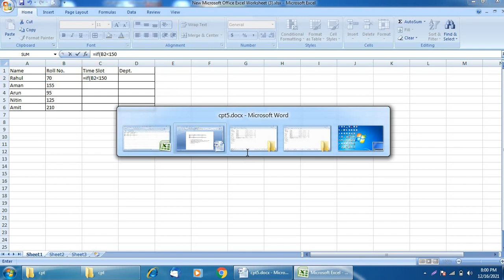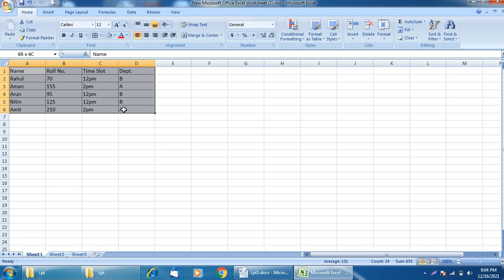High Court Spreadsheet Exam - Practice Test 2021- 5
I am using Excel 2007, Kindly do practice on latest version also.

Excel Spreadsheet Test for Punjab & Haryana High Court

Some Important tips to crack Spreadsheet Exam